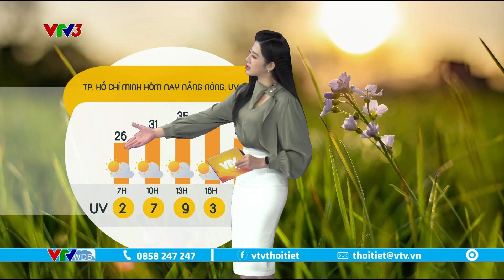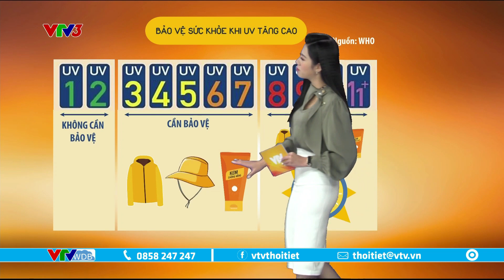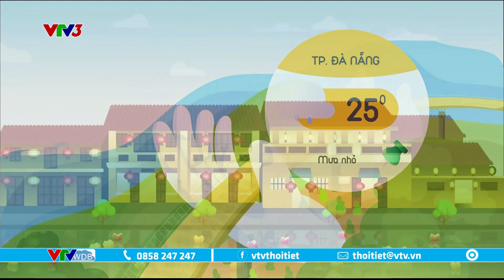Dự báo thời tiết cà phê sáng 2/3/2023 | Bảo vệ sức khỏe khi UV tăng | VTVWDB